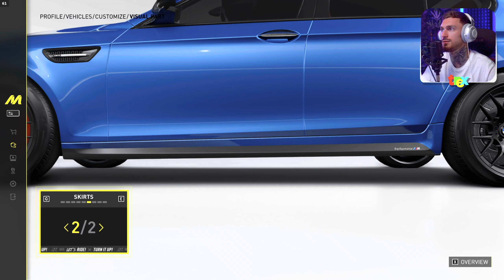BMW M5 in Noul The Crew MotorFest! - Episodul 3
Episodul 3 din Seria The Crew MotorFest alaturi de Trex!

Aceste episoade au fost filmate in perioada 21-23 Iulie pe Open Beta al jocului The Crew MotorFest, acestea nu reprezinta jocul terminat, lansarea jocului complet va avea loc in Septembrie (Posibil).

Multumesc!